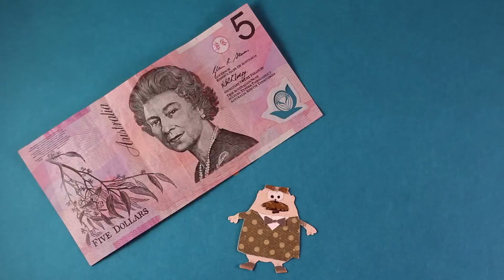The Perfect Christmas Gift (According to Science)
'Twas the night before Christmas, and you still haven't gone shopping... so here are some scientific gift giving tips.
Talking psychology, neuroscience & why we act the way we do.

BrainCraft is written and hosted by Vanessa Hill for PBS Digital Studios

More BrainCraft episodes!

References:
Kasser, T., & Sheldon, K. M. (2002). What makes for a merry Christmas?.Journal of Happiness Studies, 3(4), 313-329.

Van Boven, L., & Gilovich, T. (2003). To do or to have? That is the question. Journal of personality and social psychology, 85(6), 1193.

Dunn, E., & Norton, M. (2013). Happy money: The science of smarter spending. Simon and Schuster.